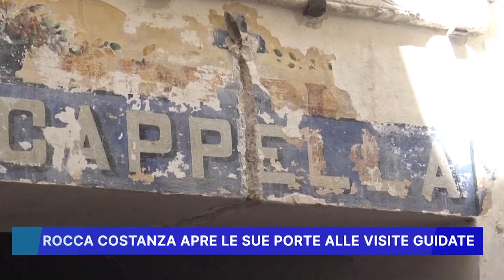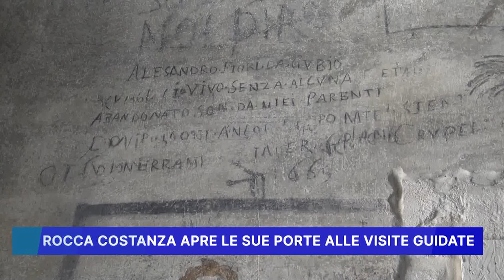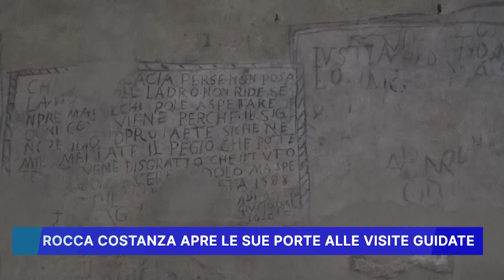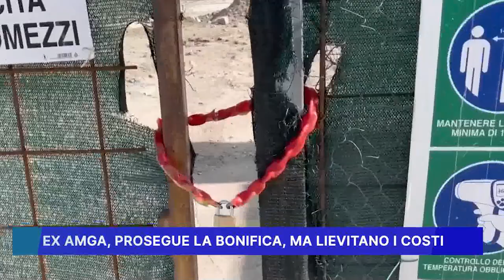ROSSINI NEWS 13 agosto 2024